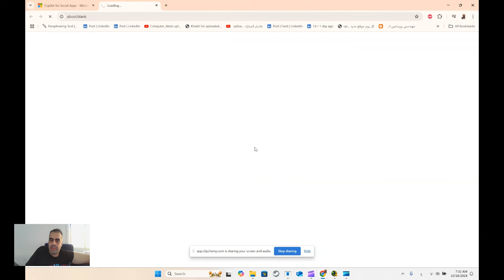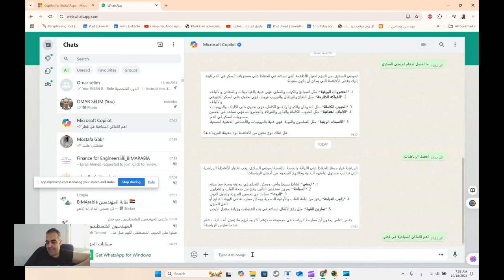ضيف Copilot للواتس آب عندك هيفيدك كتير جدا وممكن تسأله على اي حاجة ادخل اللينك ودوس Accept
ضيف Copilot للواتس آب عندك هيفيدك كتير جدا والله  وممكن تسأله على اي حاجة ادخل اللينك ودوس Accept ومبروك عليك صديق جميل يساعدك

❤️ روابط التواصل
✅ انستجرام